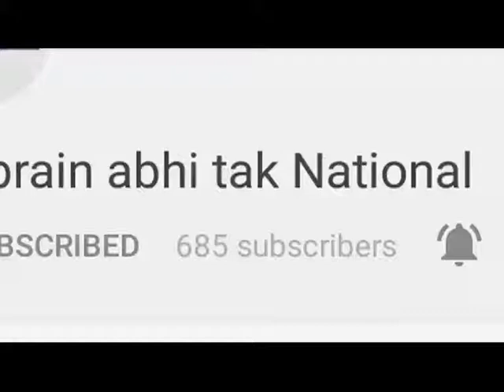बेघर हुऐ कुष्ठ रोगियों को मिलेगा आशियाना || Khabrain Abhi Tak Live